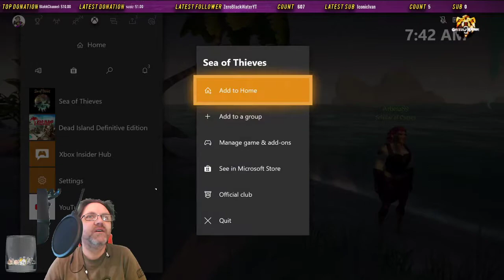Sunday Morning Sea of Thieves (02/16/2020)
Yes, it is another Sunday morning which means more of Sea of Thieves with my good friends Arbesa and Sevaskyr.  We tired of money quests, so we decided to take on some skeleton captains this morning and it make for a very successful journey.  We ended up with 16 skulls in tow by the time we went back to the outpost and only dinged up our ship twice.  Not too shabby for a Sunday morning.